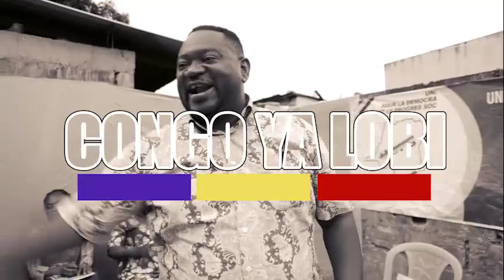BA MAMANS YA UDPS BA TOMBOKI PE BA TELEMELI MAKAMBO YA MABE NA MBOKA